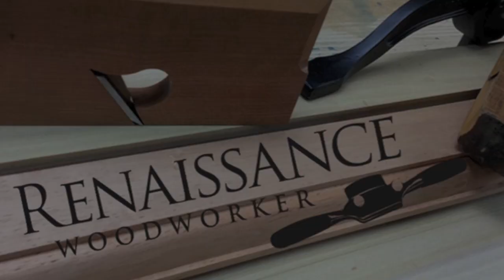RWW 173 Hand Tool Sense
Woodworking with hand tools requires all your senses.  When you can embrace the sights and sounds of your saws, planes, and chisels you will work more accurately and efficiently.  This video shows just a few examples where tuning in to your hand tool sense is useful.